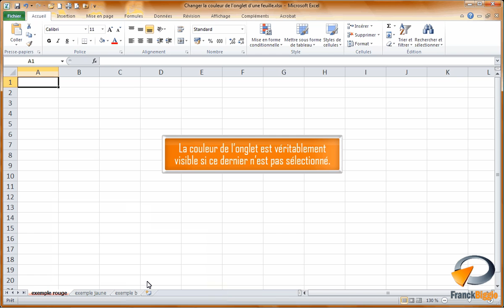Changer la couleur d'un onglet dans Excel - Formation Excel Marseille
Tutoriel vidéo sur la fonctionnalité d' Excel : Changer la couleur de l'onglet d'une feuille